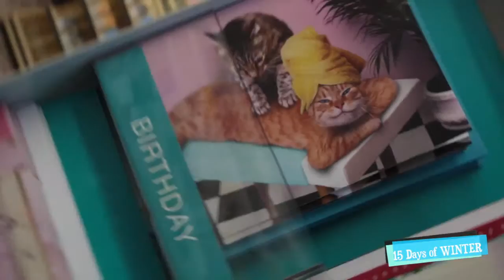15 Days of Winter: Day 7 at Agnews General Store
"Full of Laughs" is the best way that we can describe our stop at Agnew's General Store. This family run business really does seem to have it all. Located in the Geocaching Capital we love that the store really embraces and supports this. The atmosphere here is contagious and we couldn't help but walk away with huge smiles across our faces. Thank you for such a warm welcome, it was a pleasure spending time with Cathy and "Sticky Moose" they certainly made Day 7 of ‪#‎15DaysOfWinter‬ memorable!